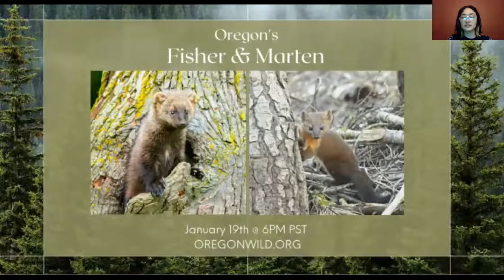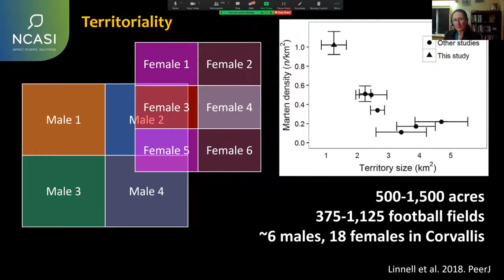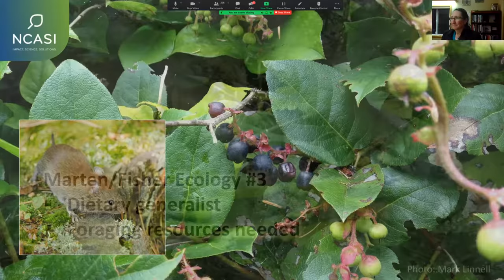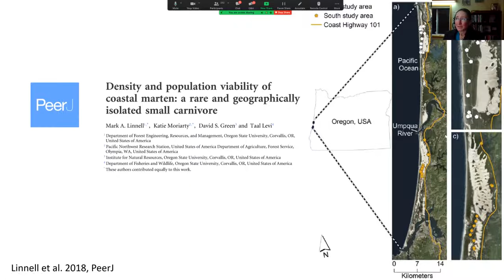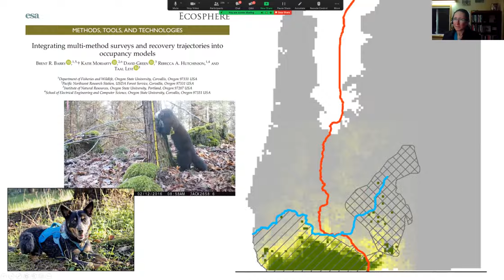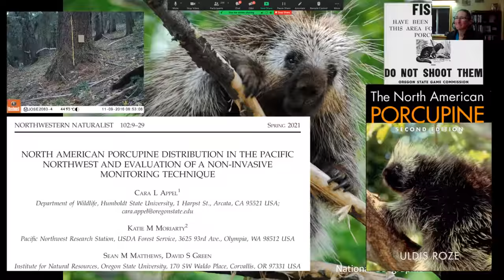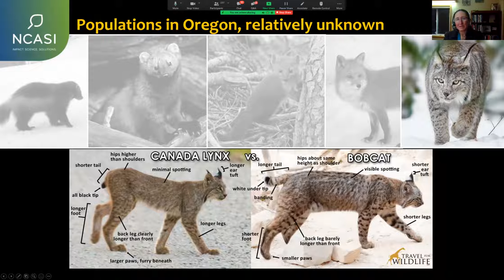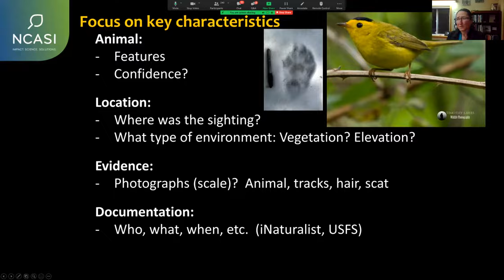Oregon's Fisher and Marten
In your travels across Oregon, you may have seen a marten. Or was it a wolverine? Or…maybe it was a fisher?
Well, if these questions ever crossed your mind, make sure to watch this webcast!
Our guest biologist Dr. Katie Moriarty, a research scientist with the National Council for Air and Stream Improvement (NCASI), explained what, exactly, fisher and marten are, how to tell them apart, what their current habitats are, and why they're so important in the ecosystem.